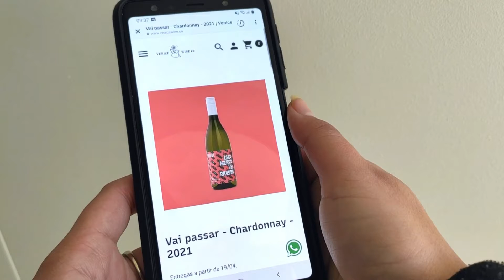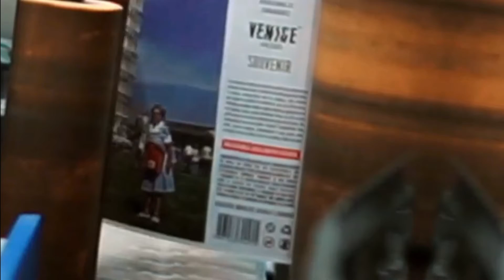Portal Leouve - Mercado do vinho investe em inovações para aumento de vendas no RS